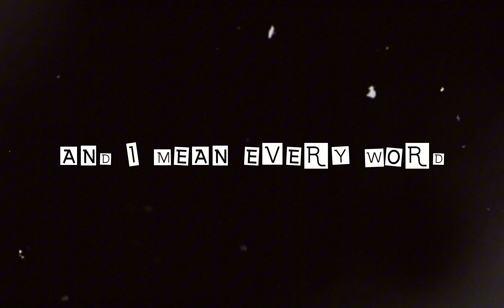★°[] - STAR OF THE SHOW - [] DOTS Short MV [] Total DramaRama AU [] Ft. Sugar & Duncan []°★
- Dave Miller
- Izzy Connelly
- Owen Waterflower
- Lightning Jackson
- Noah Sterecra
- LeShawna Olongala
- Courtney Satella
- Beth Yentsten
- Duncan Donust/jk ( Tarun )
- Sugar Plummington
( + Cody )

- Song: Star of the Show - GHOST ft. Macne Nana